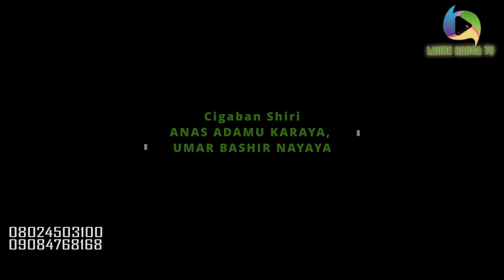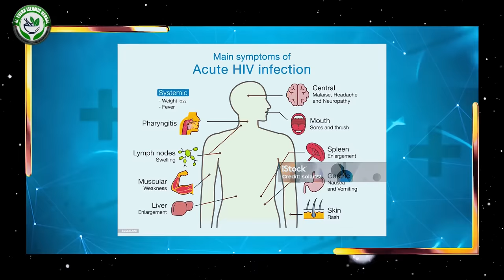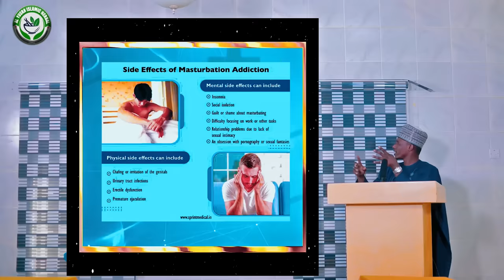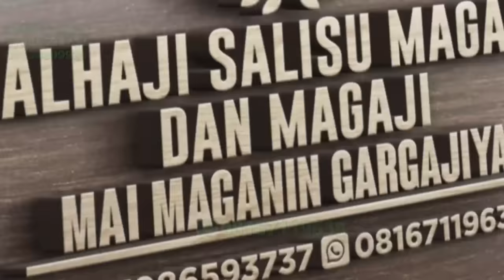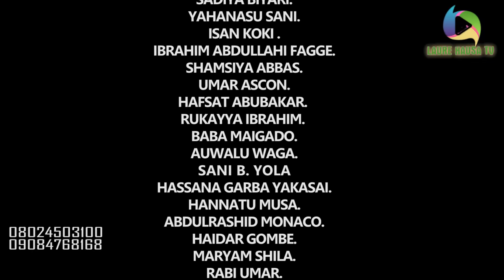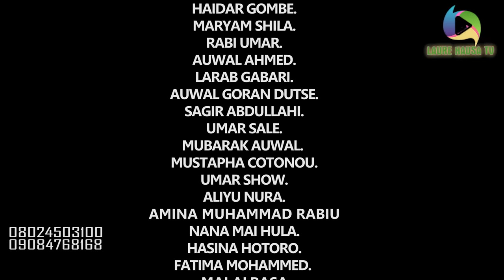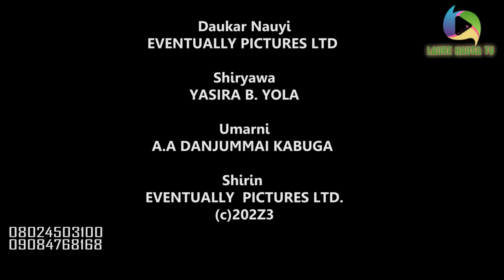LAURE SEASON 5 EPISODE 13